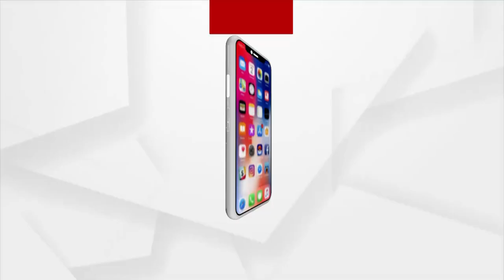କେବେ ଖୋଲିବ ଲିଙ୍ଗରାଜ ମନ୍ଦିର?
ପୁରୀ ଶ୍ରୀମନ୍ଦିର ଖୋଲିବା ନେଇ ଶ୍ରୀମନ୍ଦିର ପ୍ରଶାସନ ପକ୍ଷରୁ ନିଷ୍ପତ୍ତି ନିଆଯିବା ପରେ ବର୍ତ୍ତମାନ ଭୁବନେଶ୍ବରର ମହାପ୍ରଭୁ ଲିଙ୍ଗରାଜଙ୍କ ମନ୍ଦିର କେବେ ଖୋଲିବ ରାଜଧାନୀ ବାସୀ ଅପେକ୍ଷା କରି ରହିଛନ୍ତି।